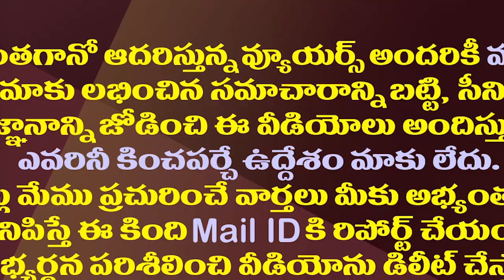రెండుసార్లు కోర్టుతలంటినా జగన్ పై రఘురామ మరో కేసు| MP Raghu Rama Filed Another Case Against YS Jagan